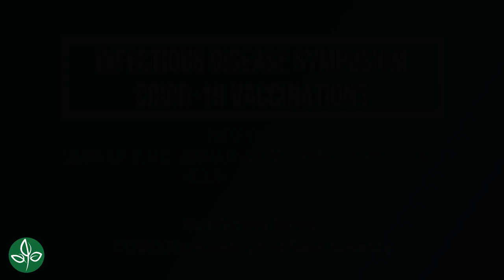Q16 COVID Reinfection and Case Severity | Infectious Disease COVID-19 Symposium – August 17, 2021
Question 16 COVID Reinfection and Case Severity
What is the rate of reinfection cases?  If reinfection rate is rare according to the CDC and journal articles, healthcare professionals, could you conclude that immunity from previous infection is effective in reducing hospitalizations, serious illness, and death?

Infectious Disease COVID-19 Symposium – August 17, 2021
San Antonio Regional Hospital, Upland, California
Presented by Sohan Bassi, MD; John Mourani, MD; and Franklin Johnson, DO
Moderated by Sara Khan, MD